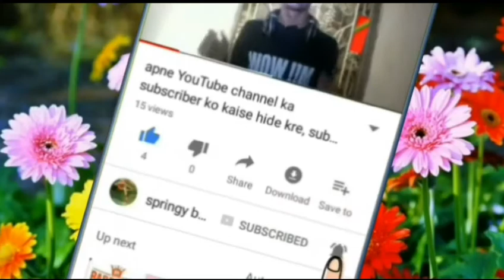Mid roll ads kya hai,mid roll ads youtube,automatic mid roll ads youtube,what is mid roll ads youtub